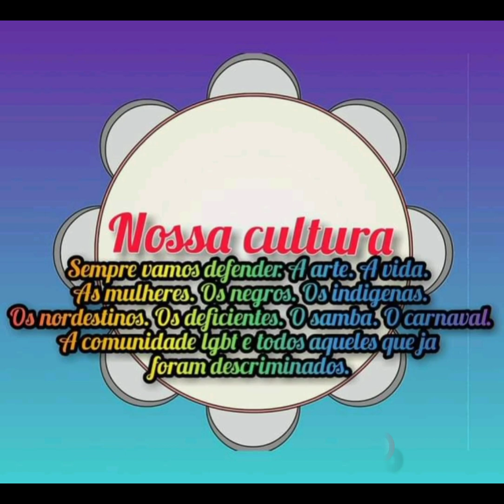Apresentação da Embaixada do morro no evento Samba e seresta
apresentação da Escola de samba de Guaratingueta Embaixada do morro neste último sábado no evento Samba e seresta